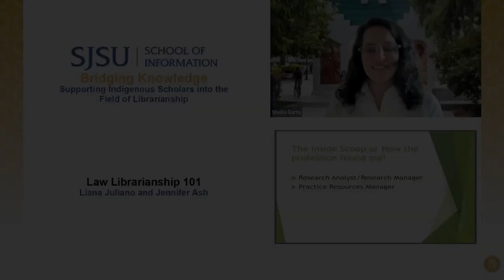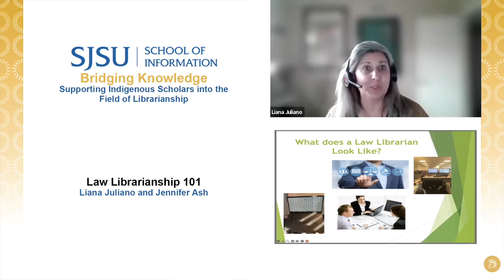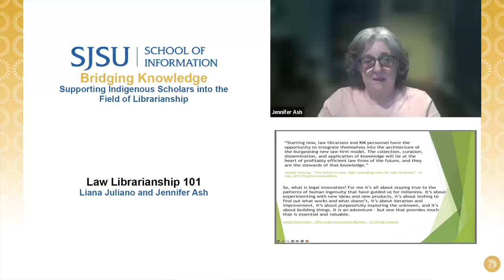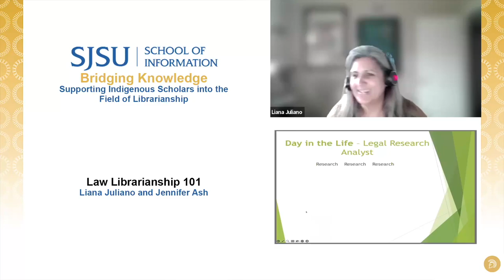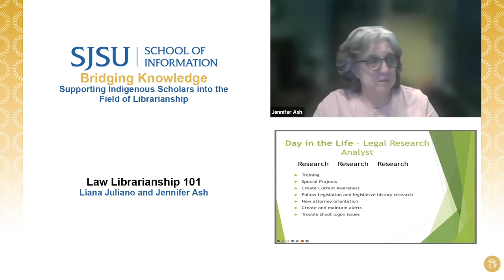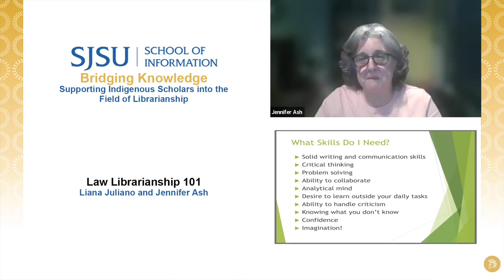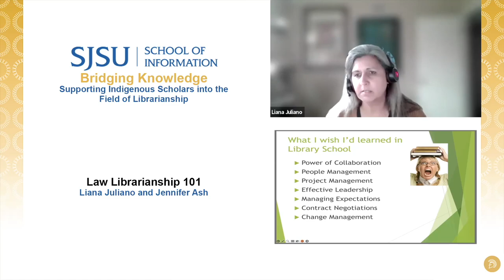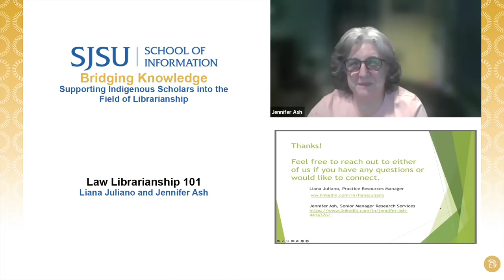Law Librarianship 101: The Inside Scoop or How the Profession Found Me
Join the Bridging Knowledge Scholars for a presentation on Law Librarianship 101 with Liana Juliano, AILA representative and SJSU Alumni, and Jennifer Ash.

Biography: Liana Juiano
Liana Juliano is the information resources manager at Paul Hastings LLP, where she oversees the acquisitions and management of print and electronic resources across the firm’s US libraries and manages the use of web technologies for legal and business research. She is active in professional library organizations and seizes every opportunity to promote librarianship as a career. In 2010, Juliano was named a Library Journal Mover and Shaker. She is also an alumna of the San José State University School of Information.

Biography: Jennifer Ash
Jennifer Ash is the Senior Manager, Research, Practice Innovation & Legal Solutions at Paul Hastings LLC.